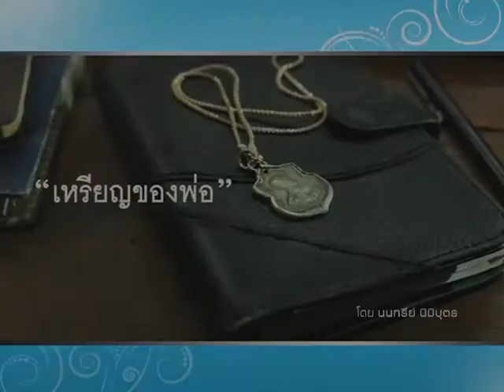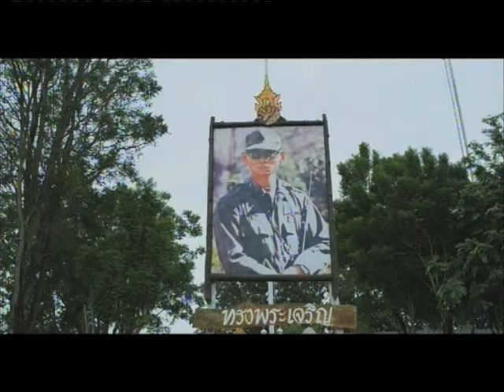VTS 03 11